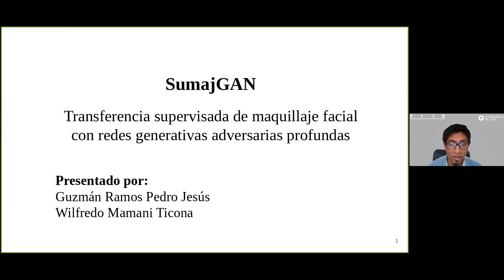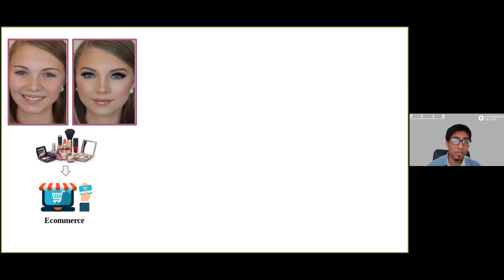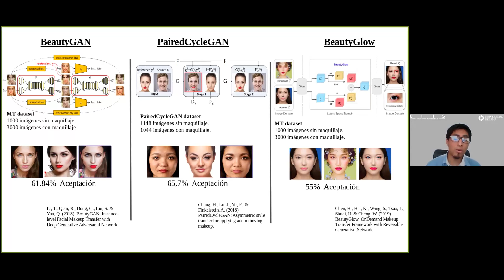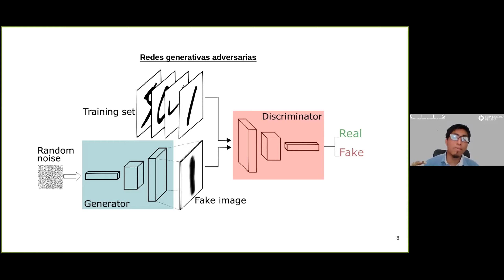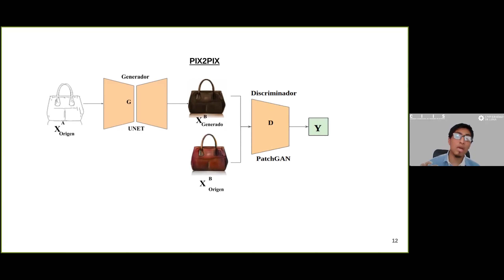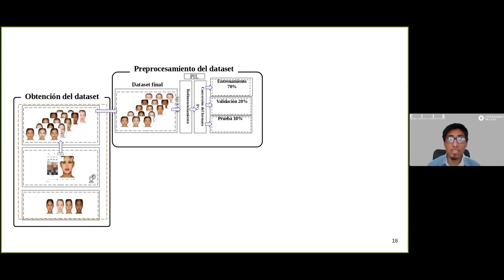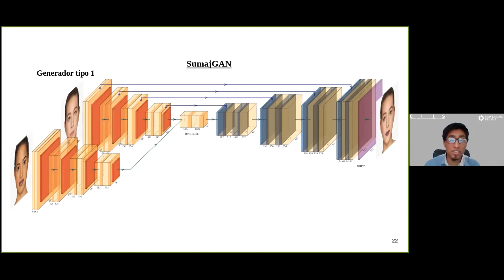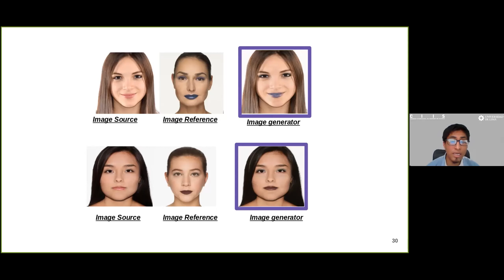ULIMA - III Congreso Internacional de Ingeniería de Sistemas (CIIS 2020), Artículo Académico 5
"SumajGAN: Transferencia supervisada de maquillaje facial con redes generativas adversarias profundas".
Autores: Pedro Jesus Guzmán Ramos y Wilfredo Mamani Ticona.